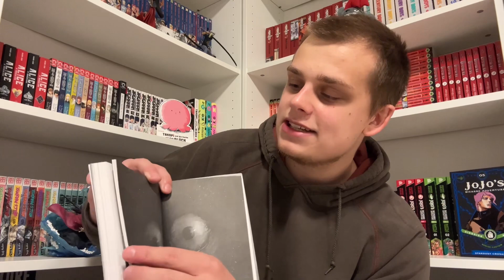3 MANGA die ich NIEMALS hätte KAUFEN SOLLEN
►Timestamps:
00:00 Intro
00:12 Platz 3
01:35 Platz 2
03:27 Platz 1
05:00 Outro